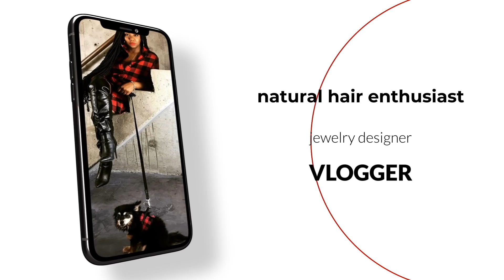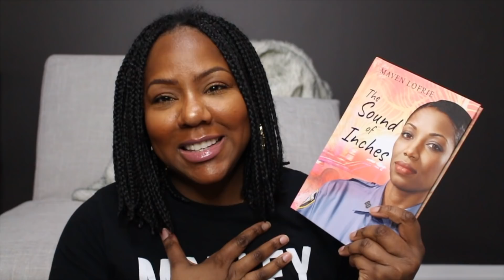SUPPORTASISTA HAUL! | EYEWEAR, SKINCARE, CLOTHING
TONI DALEY
CANADA